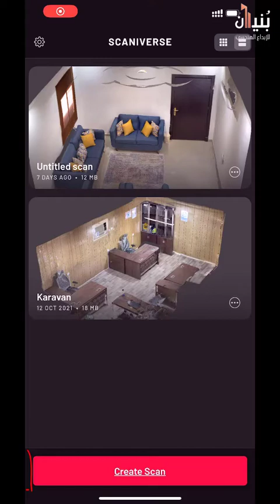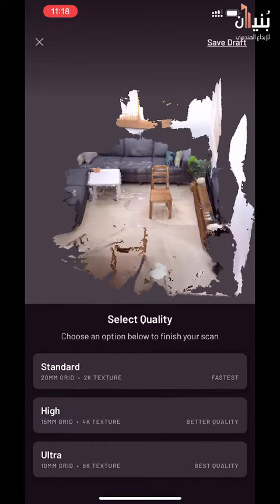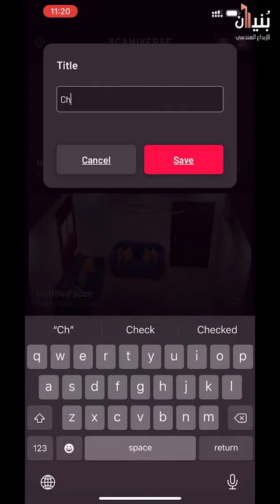نسق أثاث منزلك قبل شراءه باستخدام اللايدر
تم المسح باستخدام

لتتمكن من التطبيق، تأكد من وجود ميزة (لايدار) قبل شرائك أي جهاز آيفون أو غيره